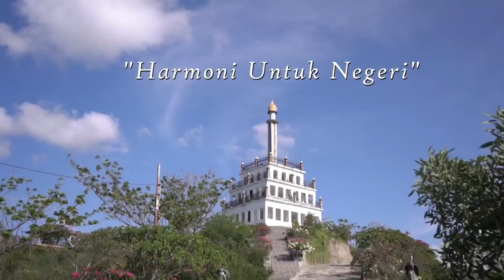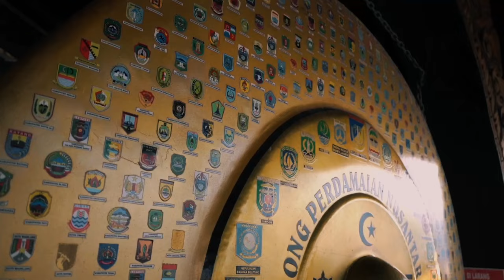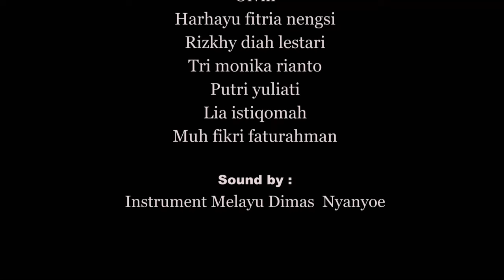LOMBA BERBALAS PANTUN - TADULAKO RANGERS - CABANG SULAWESI TENGAH